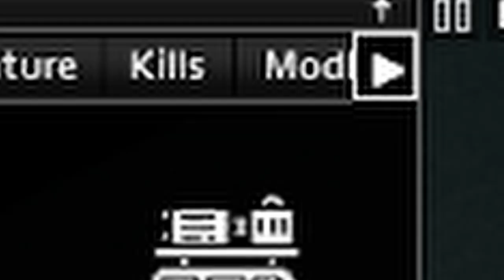I Found a Car That Can Be TRANSFORMED Into a BASE in Project Zomboid! | Nomad Challenge Ep2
I found a car that can be transformed into a Base while looting around Riverside and this is what happened:

In the next episode, we'll be kicking off our first grand challenge. The polls have closed, and a handicap will be in place.

Every week, I'll present you with a poll, giving you the authority to choose a challenge or handicap that I must confront until we reach the subsequent city. With a grand total of nine cities to explore, we're in for an exhilarating adventure.

Rules of the Challenge:

Rule #1: No staying in the same building for two consecutive nights. Cars, Tents and RV interiors are allowed.
Rule #2: Horde slaying with fire (Molotovs and Bombs) is off-limits.
Rule #3: Each city must be visited at least once before we can proceed to Raven Creek.
Rule #4: Should I meet an unfortunate demise; the challenge will come to an end. No retries or second chances.

Join me in this Nomad Challenge.

🔽Social Networks🔽